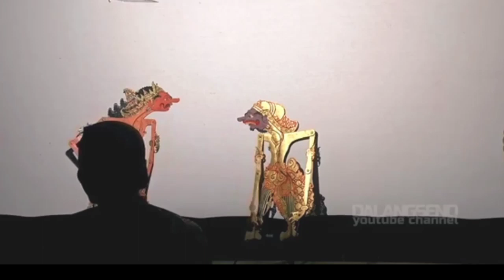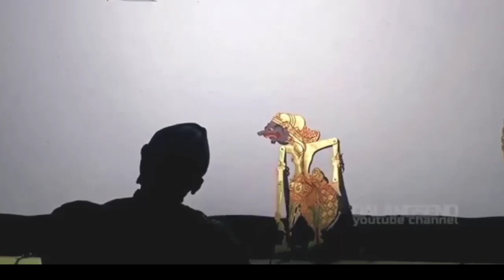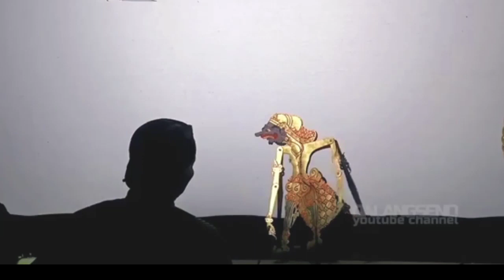Arjuno kegoda bakul kinang//wiwit nganti akhir lucune Ra jamak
cerita di mulai begawan Durno yg membuat masalah dengan kresna dan ingin memaksa kresna untuk di boyong ke ngastino. karena kata2 kasar Durno Setyaki langsung marang dan terjadilah perang.. tapi Arjuno tidak boleh membantu begawan Durno dan di iming2 wanita si bakul kinang yg cantik jelita meskipun hanya sekilas terlihat...

Semoga menghibur jadilah anak bangsa menggemari Budaya lokal, jangan lupa dukung kami dengan LIKE, KOMENTAR, agar Channel "GORANG GARENG ART" Wayangkulit Berkembang dan SUBSCRIE gratis.
Terima kasih semoga bermanfaat SALAM BUDAYA.